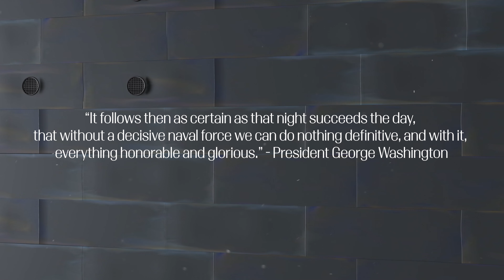Stricken The Resurrection Of The USS New Mexico BB-40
A Robertson Tirado film
More information from the director coming soon.